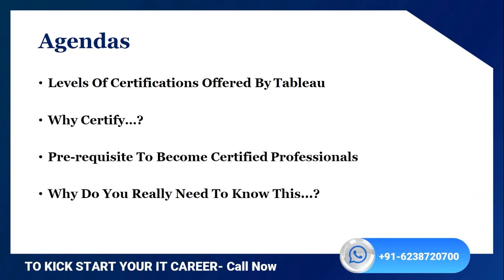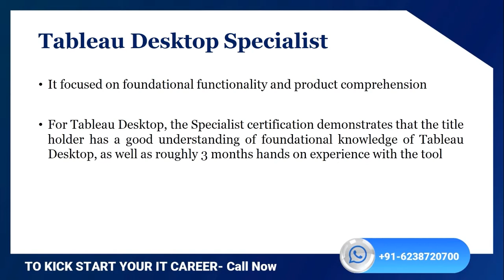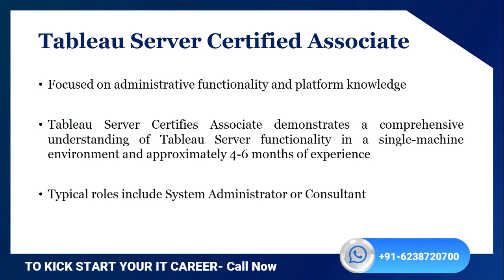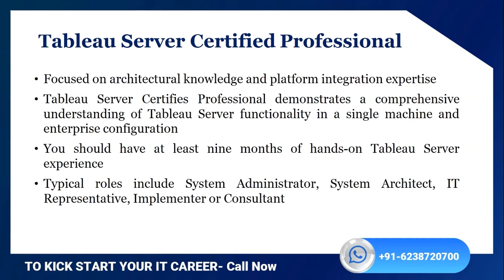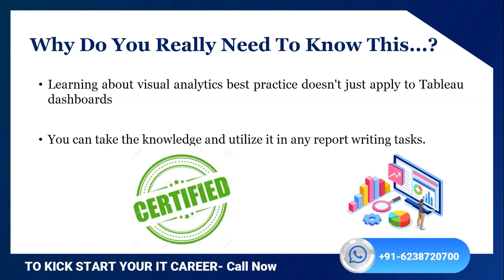Tableau Certifications | Requirements | Is a Tableau Certification needed? (Explained in Malayalam)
In this video, "Tableau Certification", by edure. Let's take a look at all the Tableau Certification exams you can go for after learning Tableau. We will also discuss the details of both Tableau Server and Tableau Desktop certification exams, requirements and whether certification is needed to become a Tableau professional.

All of this explained in Malayalam

Topics included

00:00 - Intro
00:34 - Levels of Certifications by Tableau
00:47 - Tableau Desktop Specialist
01:13 - Tableau Desktop Certified Associate
01:37 - Tableau Desktop Certified Professional
02:06 - Tableau Server Certified Associate
02:25 - Tableau Server Certified Professional
03:04 - Why Certify?
03:22 - Pre-requisite to Become a Certified Professional
04:08 - Why do you really need to know this?

Why learn Tableau?

Tableau is a leader in Gartner's magic quadrant in BI & Data analytic field. Being used in various leading domains like Business Intelligence, Marketing, Big Data Hadoop, etc., Tableau is one skill set most professionals wish to carry ahead in their career . As per Indeed.com, the mean salary of Tableau professionals are $ 100,000.

We provide detailed videos on Tableau for beginner intermediate and advanced users.

നിങ്ങൾ ഒരു IT കരിയർ ആരംഭിക്കാൻ നോക്കുന്നോ ?
എങ്കിൽ Join Edure.

Start your data analytics career with us at Edure, the best data analytics training centre in Thiruvananthapuram.

About Us
No.1 ISO 9001:2015 certified technology-oriented Data Science, Digital Marketing, and Full-Stack Development training institute in Kerala with 93% placement. More than 1000 students placed with top MNCs. Book your slot for the preferred course now!